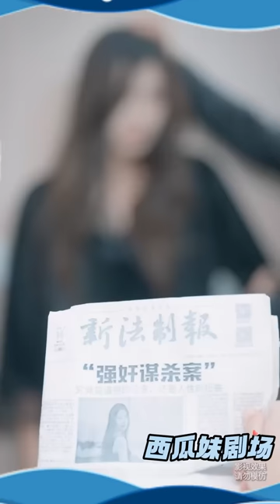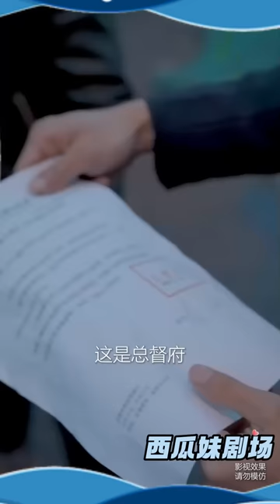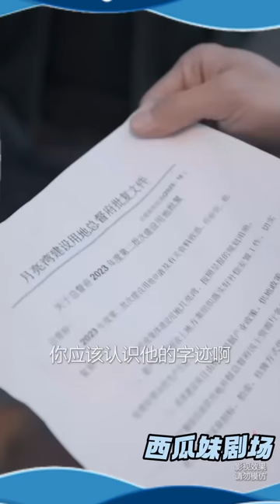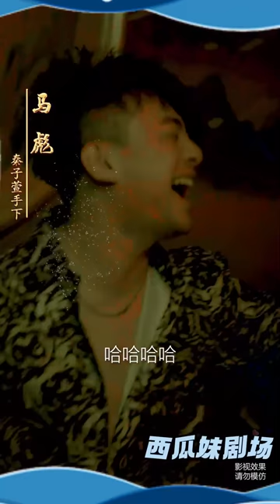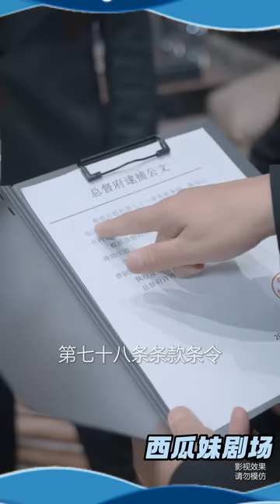[Multi SUB] 《大夏西野王》南州赵家长子赵瑞被人陷害，发配西野历经生死，终成大夏国西野天王，正当他打算一鼓作气荡平西野时，突发噩耗…战神 男频 最火短剧推荐 短剧全集 【西瓜妹剧场】